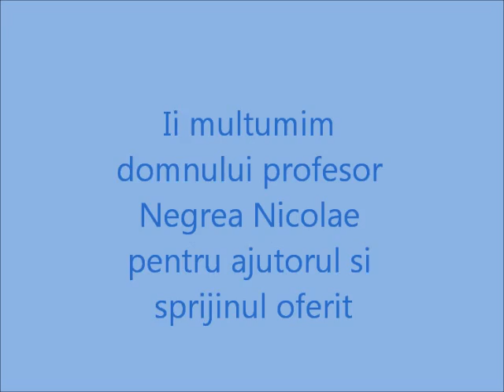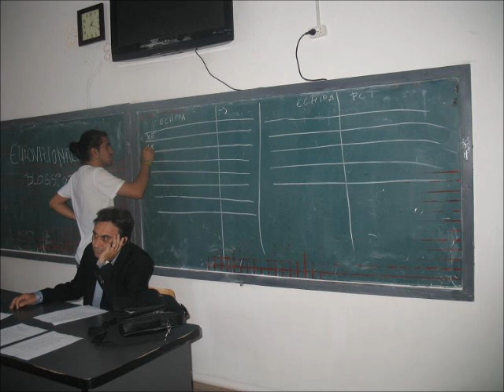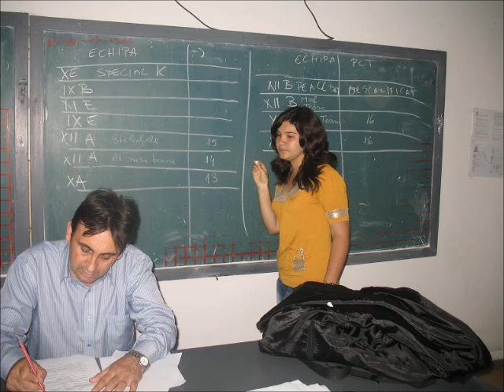Concurs Cultura Generala (prima etapa) - Uniunea Europeana - CNGC MOTRU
Imagini de la prima etapa a concursului de cultura generala cu tema Uniunea Europeana si valorile sale desfasurat la Colegiul National "George Cosbuc" din Motru. Au participat 11 echipaje formate din cate 3 elevi de liceu.

Clipul este realizat de echipa EuroVizionarii inscrisa in competitia "Europa mai aproape de CNE" organizata de Consiliul National al Elevilor impreuna cu dna. Norica Nicolai - Europarlamentar Romania.

In perioada 3-13 mai 2012 realizam o campanie de promovare a valorilor europene in Colegiul National "George Cosbuc" din Motru si in comunitatea locala din Motru. Va invitam pe blogul nostru sa urmariti campania noastra. Va multumim!